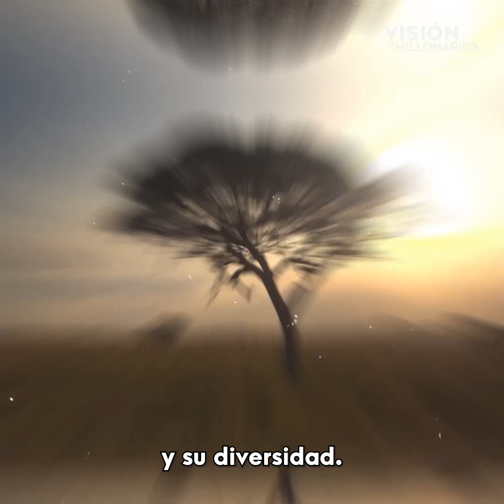Una LEONA ATRAPÓ aun MONO con su CRÍA, lo que sucedió después es INCREÍBLE